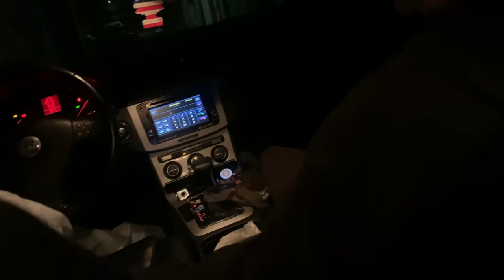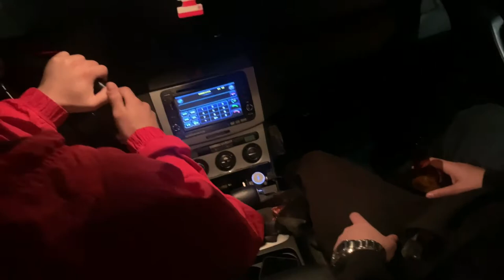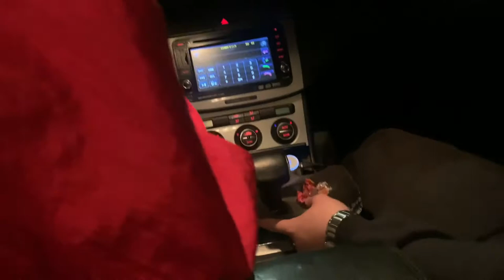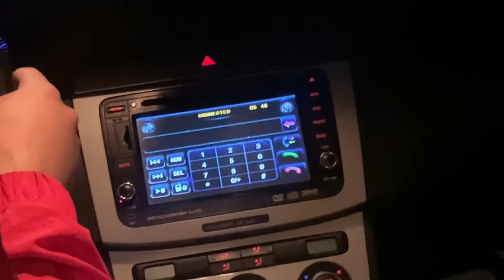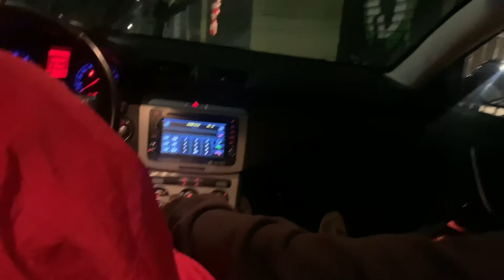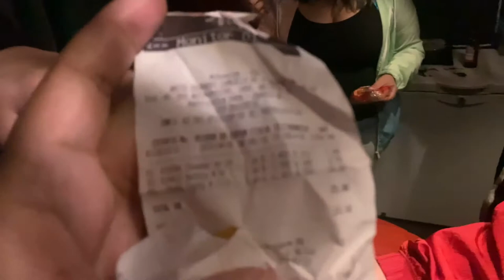ROLE NO CARRO FUNERÁRIO VLOG #25 ‹ CAIQUE QUINTELA ›